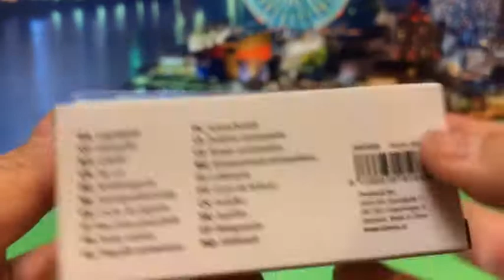unbox tiger legetøjbil jouet voiture Voler le jouet de tigre【petite voiture】 03131+fr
unbox tiger legetøjbil jouet voiture
Voler le jouet de tigre
AIMEZ notre page Facebook:

voiture de modèle,
petite voiture,